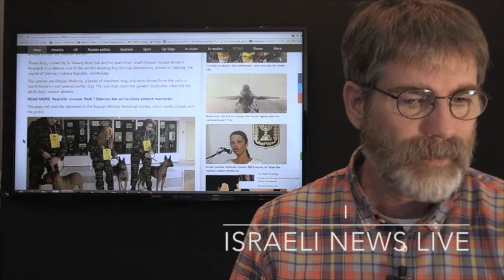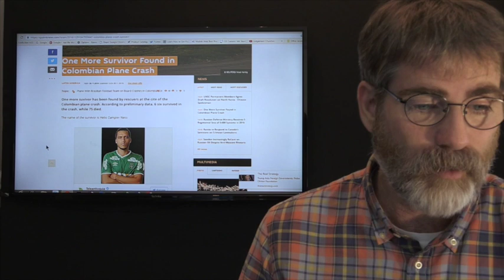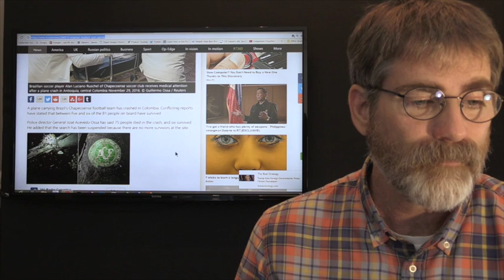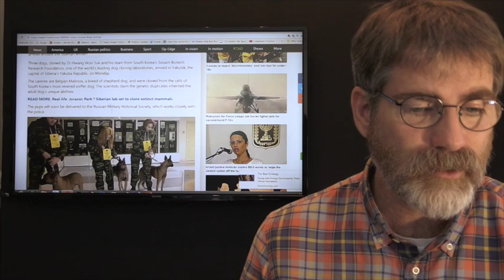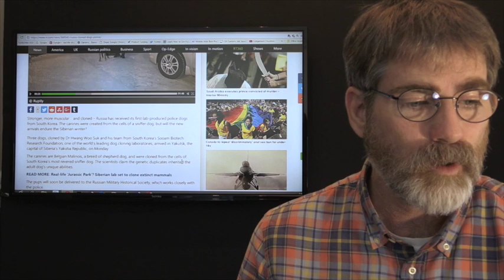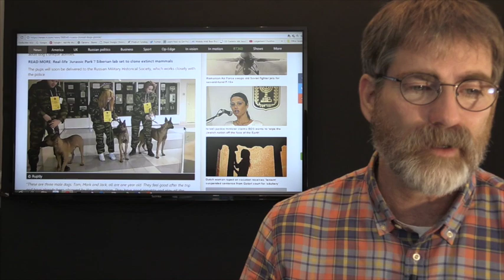Russia Shows Off Its Cloned K-9's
Russia using first three cloned k-9's developed by South Korean Company. Makes you wonder if they haven't already cloned humans. Also Brazil in mourning of the death of nearly its entire football team killed in a plane crash. The only bitter good news was there were 7 survivors.